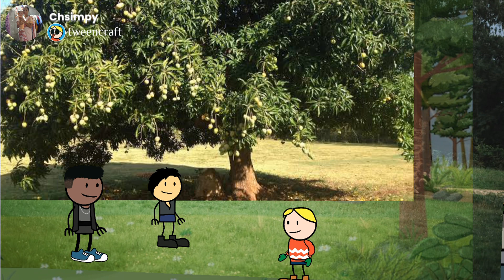Assamese cartoon/পুনাকন আৰু বায়েক আহিছে গাঁৱলৈ আইতাক ককাকৰ ওচৰলৈ /putola video/comedy video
funny video
cartoon video
assamese cartoon
assamese cartoon story
Comedy Cartoon
assamese cartoon comedy,assamese
story
assamese story
assamese comedy video
cartooncomedy cartoon
assamese cartoon2023
assamese cartoon movie
ComedyCartoonassamese cartoon story
assamese cartoon video
assamese cartOon
assamese cartoon comedy story
assamese cartOon 2023
assamese cartoonmovie
ComedyCartoon,
cartoon story
assamese cartoon
assamese funny video
assamese jokes
assamese video
assamese story
assamese short story
assamese hadhu
assamese new video
comedy drama
funny story
assamese cartOon video
cartoon drama
family drama
marriage ceremony
mehendi
bride
entertainment
fun
comedy
drama
assamese cartoon
assamese cartoon channel
assamese movie
assamese hadhu
assamese short story
nomami story
hahu buwari kajiya
love
family
friend
kitchen
rich
putola
revenge
asomiya jomoni
assamese jokes
assamese fun
fun
cartoon video
family drama
animation
cartoon animation series
assamese funny cartoon
assamese drama
assamese video
assamese xadhu
funny story
tweencraft video
putola video
cartoon Story
assamese new video
comedy drama
cartoon drama
marriage ceremony
mehendi
bride
entertainment
comedy
drama
babli
Assamese cartoon story
assamese song
Assamese comedy story
assamese song
axomiya cartoon
Assamese animation
2023 Assamese cartoon
Assamese Comedy Cartoon